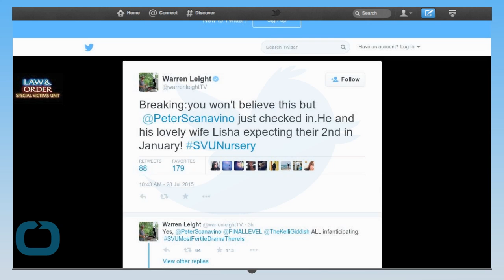Law & Order: SVU's Peter Scanavino Is Expecting a Baby, Too!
There is baby fever on the set of Law & Order: SVU! Ice-T and Coco revealed Sunday that they're expecting their first child together, and on Monday it was announced that the rapper-turned-actor's co-star, Kelli Giddish, is also pregnant and expecting her first child with Lawrence Faulborn! As if that weren't enough joyous news coming out of the SVU set, there's even more baby news! Peter Scanavino is also expecting a baby with his wife! It will be his second child with Lisha.